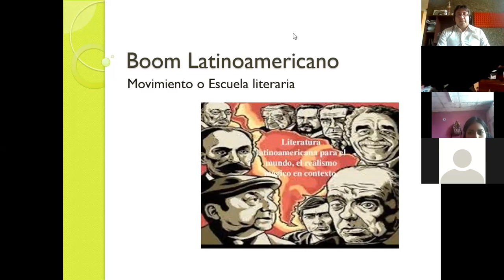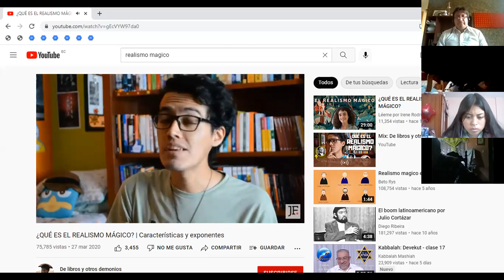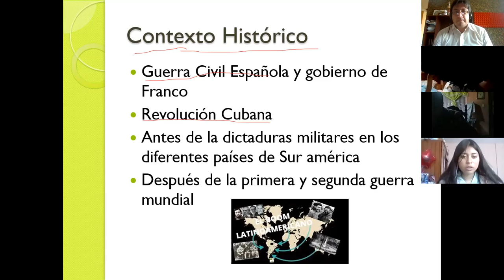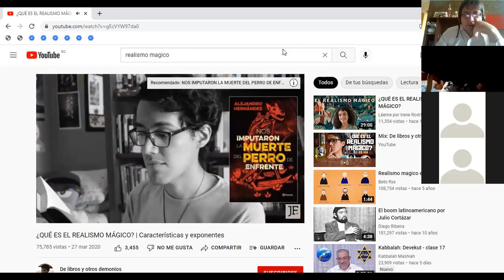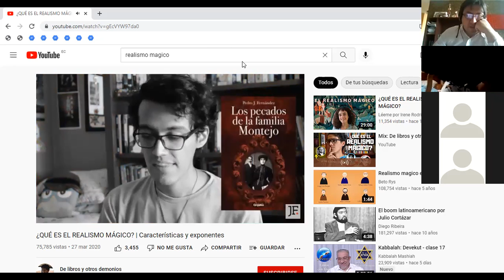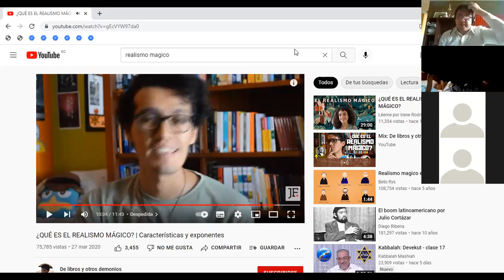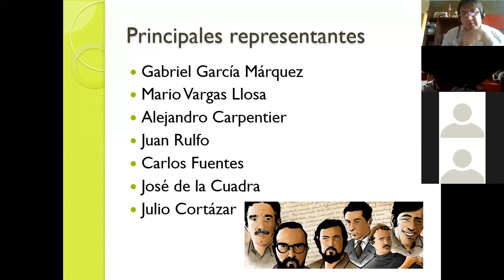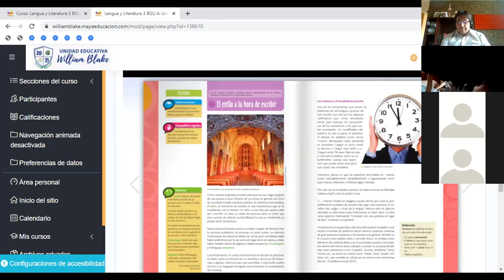Boom Latinoamericano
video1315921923